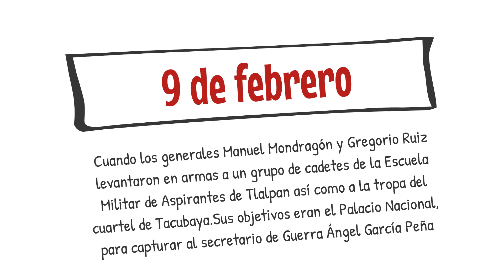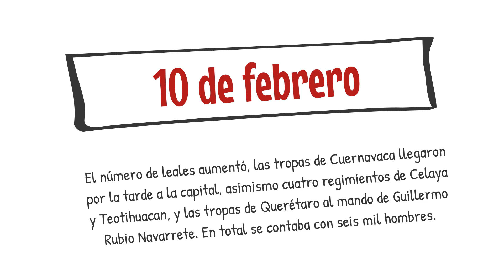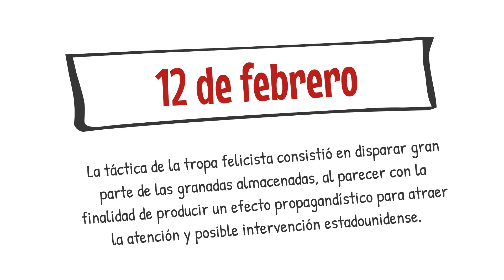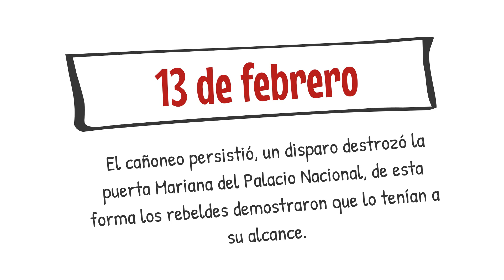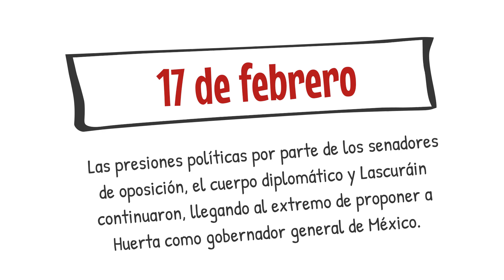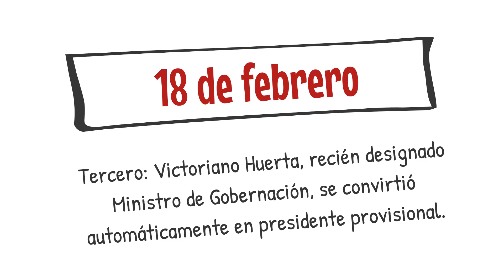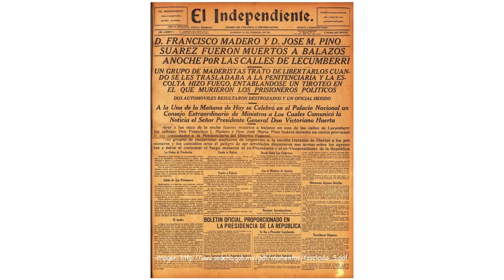Decena Trágica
En la cápsula se habla sobre el periodo de la Decena Trágica.
La cápsula fue realizada por: Lizbeth Cruz Ortiz, docente de PILARES Presidentes.